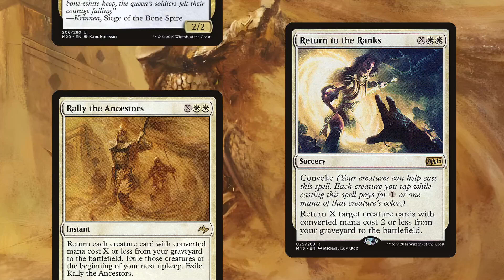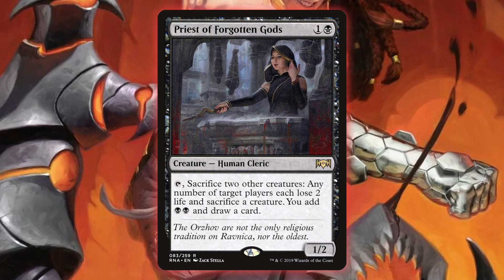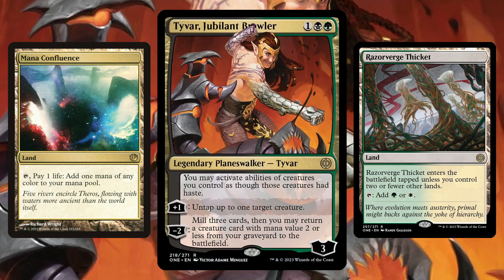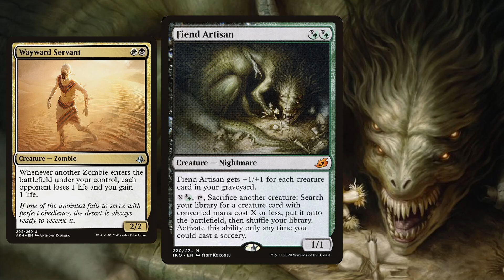Rally The Zombies Has Some Nice Synergy With Tyvar & Aristocrats | BO1 & BO3 | MTG Arena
TIMESTAMP▬▬▬▬▬▬▬▬▬▬▬▬▬▬▬▬▬▬
00:00 - Intro
04:40 - Game 1 (BO1)
10:59 - Game 2 (BO1)
17:56 - Game 3 (BO1)
23:06 - Game 4 (BO3)
44:27 - Post Game Thoughts

INFO▬▬▬▬▬▬▬▬▬▬▬▬▬▬▬▬▬▬▬▬▬▬▬
・Current Set: Phyrexia: All Will Be One
・Format: Explorer
・Type: BO1, BO3, Ranked